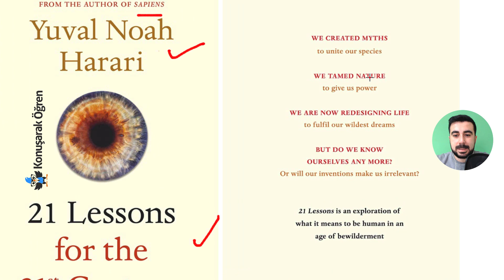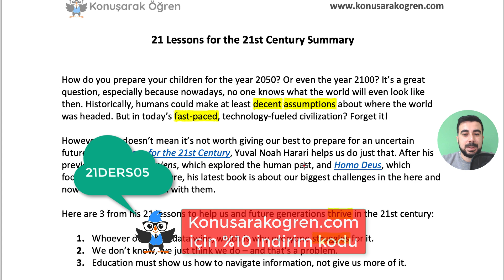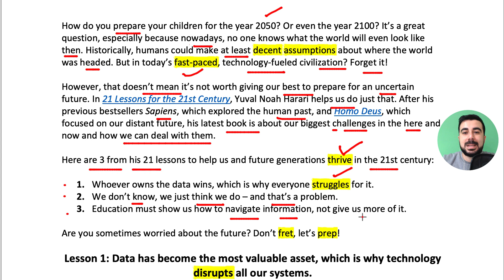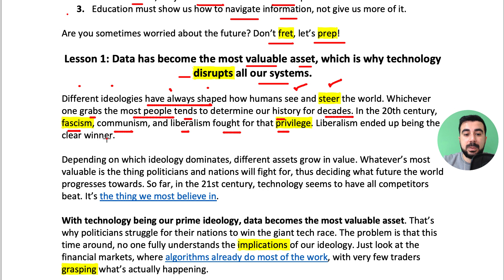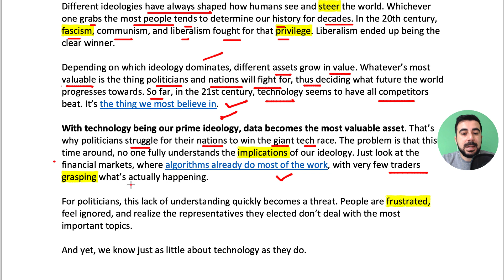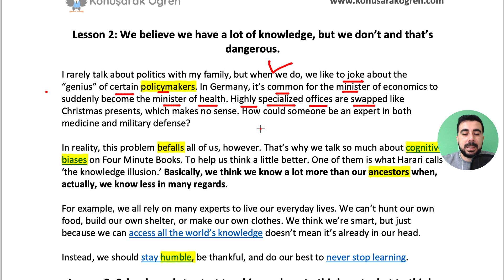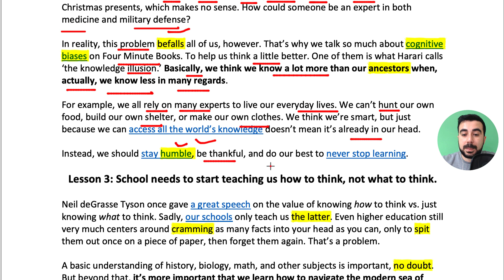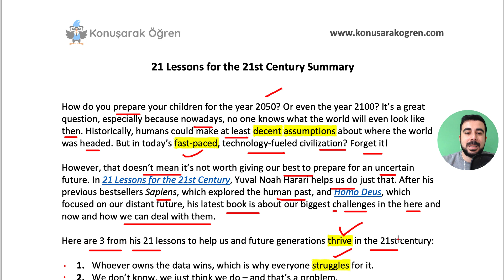21 Lessons for the 21st Century İngilizce & Türkçe Kitap Özeti 👌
Konuşarak Öğren'den İngilizce öğrenmek isteyenler için yeni bir video serimize başlıyoruz. İş ve hayat ile ilgili önemli olan ve dünyaca popüler olan İngilizce kitapların özetlerini sizlere kısa ve açıklayıcı şekilde sunacağız.

Bu videomuzda Yuval Noah Harari tarafından yazılmış olan 21 Lessons for the 21st Century kitabını ele aldık. 2018 yılında yazılan bu kitap 21. yüz yılda yaşayan bizler için 21 dersi konu alıyor. Bütün dünya genelinde en çok satanlar listesinde olan bu kitabı İngilizce'den Türkçe'ye adım adım çevirisini izlerken hem yeni kelimeleri öğrenip hem gramer bilgilerinizi geliştirirken aynı zamanda kitap içeriklerine hakim olarak kendinizi de geliştirebilirsiniz.

Kitapları ana dilinden rahatça okuyup, anlamak isterseniz ana dili İngilizce olan eğitmenlerimizle birebir derslere katılabilirsiniz. Ücretsiz üye olmak ve paketlerimiz hakkında bilgi almak için buraya tıklayın